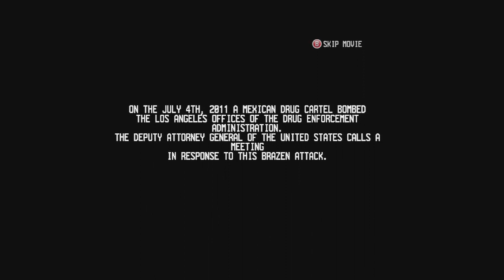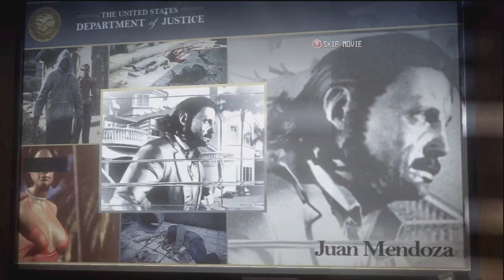Call of Juarez: The Cartel Walkthrough Episode 1: Gameplay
Please remember to leave a rating, helps me out a lot!

This game starts randomly enough with what I imagine is a present-day-to-flashbacks style, but whatevs. So far seems like an average FPS after playing for about an hour. We'll see